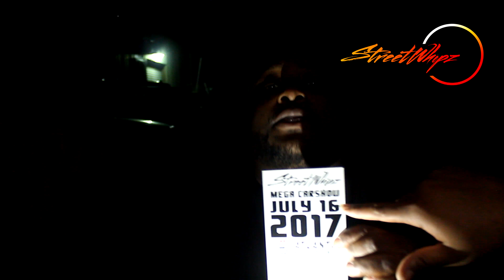ATLANTA DONK & Gbody TALK PART 2....... who the baddest !!!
StreetWhipz Mega Show
Atlanta Motor Speedway